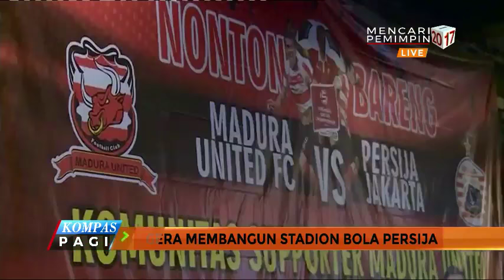Sylviana Murni Nobar Sepakbola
Kampanye tak hanya seputar blusukan ke pasar atau sekadar mendengar aspirasi warga. Calon wakil Gubernur DKI Jakarta nomor urut satu, Sylviana Murni, mengadakan nonton bareng sepakbola atau nobar.